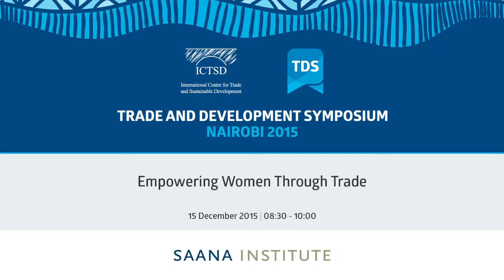TDS LIVE｜Empowering Women Through Trade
Across the developing world, women participate significantly in trade – managing exporting firms, producing products destined for international markets, and transporting small and large consignments across borders. Yet despite their active participation in this sector, women face a number of gender–based constraints that undermine their economic activities, their profits, and their potential to grow their business. These include among others lack of access to capital, skills, production inputs and market information and international trading networks, the threat of harassment and extortion when crossing borders and the challenge of balancing their business with household duties.

This session will highlight some of the trade-related constraints and obstacles that still exist for female traders and entrepreneurs in various countries and regions, and explain why tackling these is critical for achieving the Sustainable Development Goals. Speakers will go on to suggest specific policy reforms and programming options for addressing and overcoming these obstacles, as well as reiterating their own commitments to scaling up efforts for promoting women’s economic empowerment through trade.